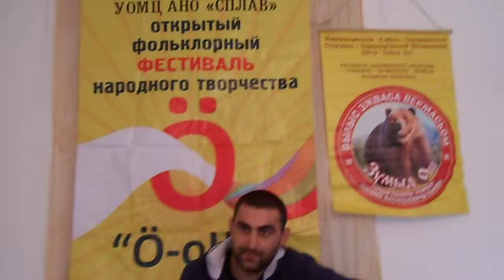"РАЗМИНКА"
"РАЗМИНКА ОШ" перед .